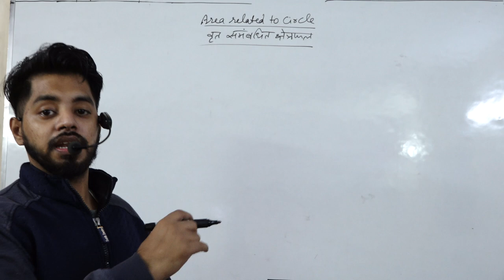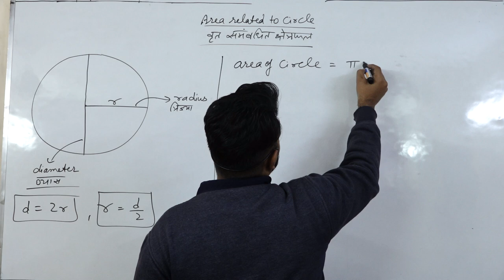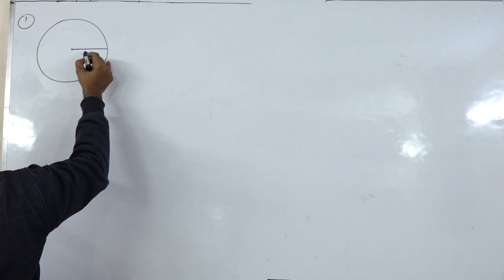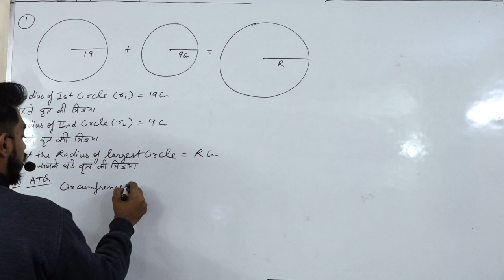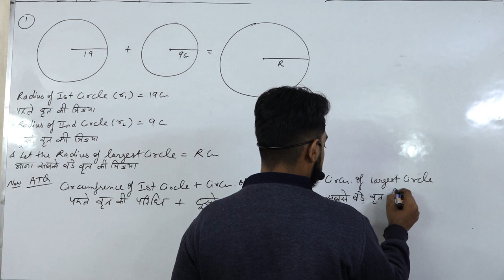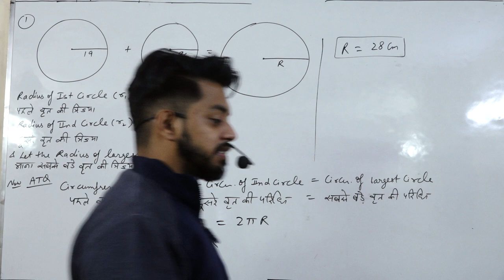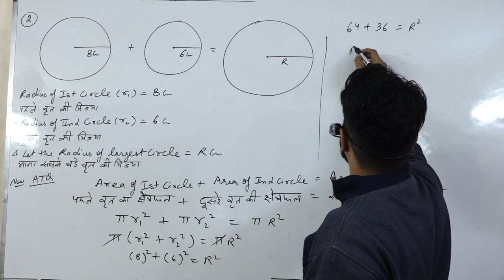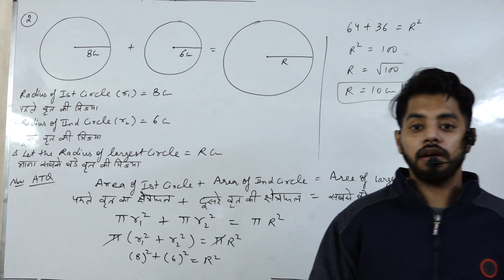AREA RELATED TO CIRCLE PART 1